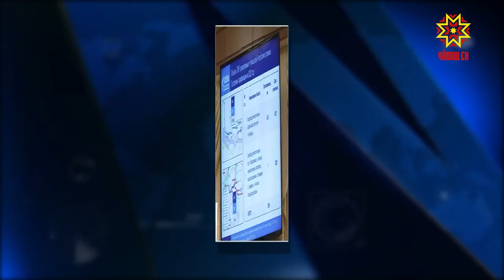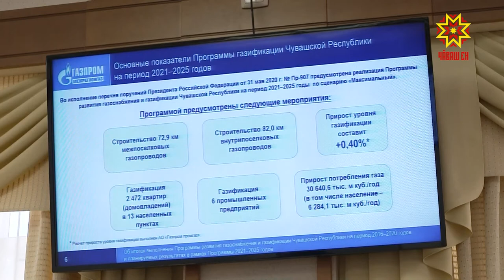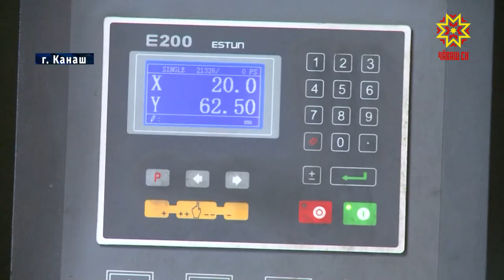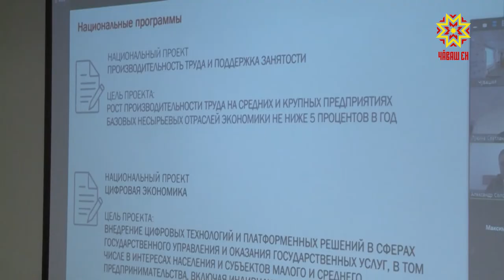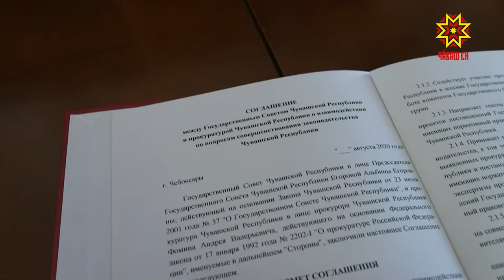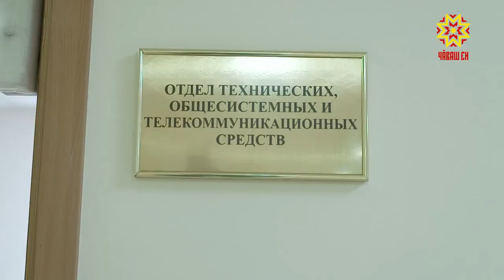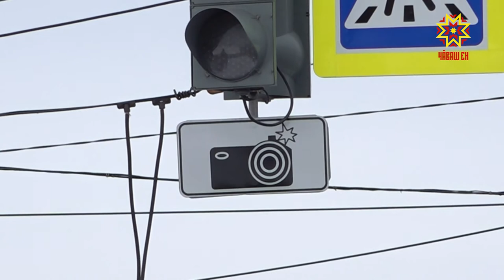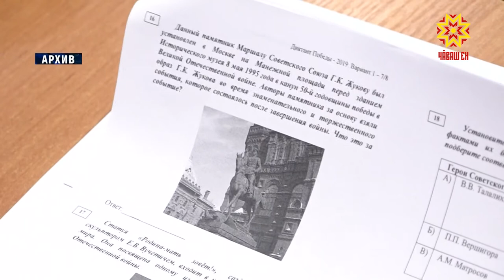Республика 20.08.2020 на русском языке. Вечерний выпуск